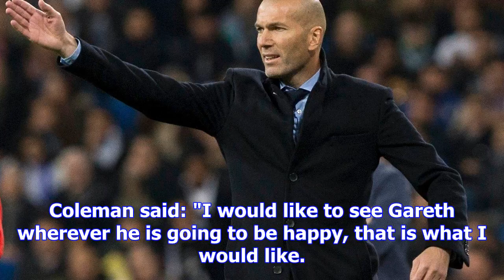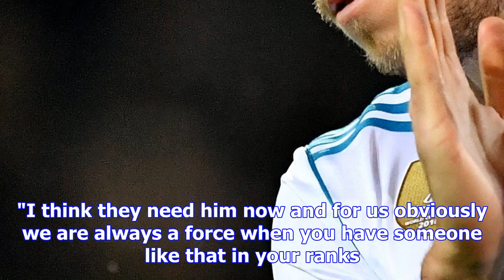Bale urged to 'play somewhere where he is happy' if it isn't working at real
GET 'RID Injury-prone Bale's career at Real Madrid has been marred by spells on the sidelines for th...